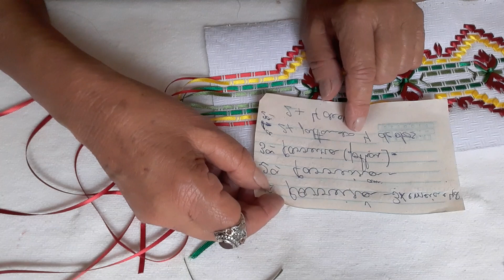👍✍(398) Bordado em vagonite com fita de cetim (parte 3)